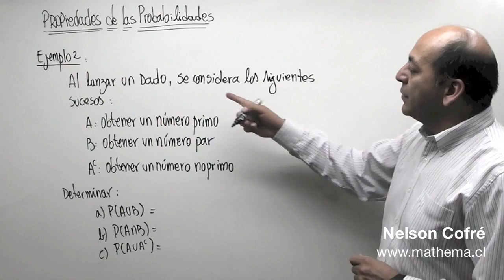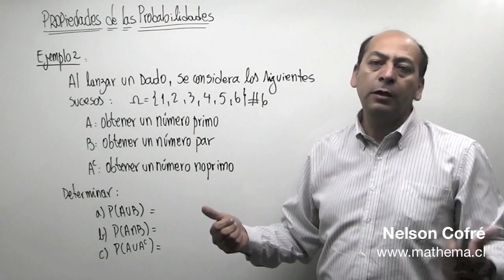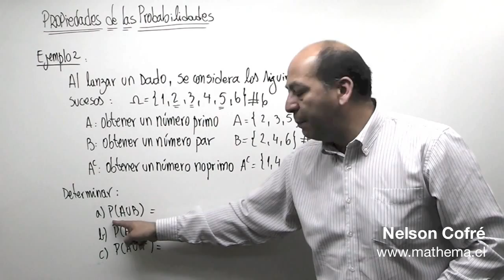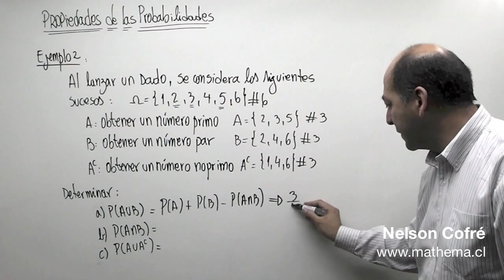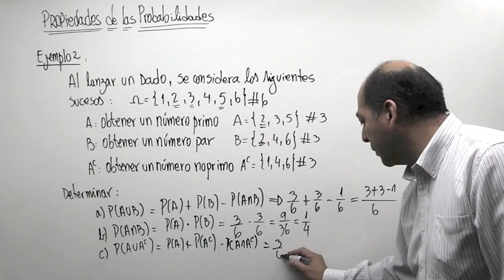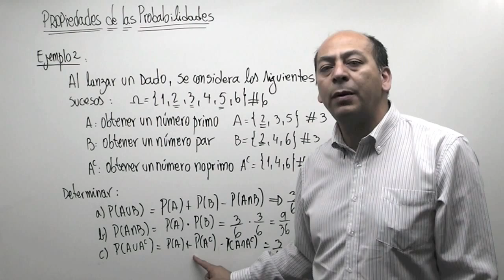Probabilidades 5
Clase Nº5 de Probabilidades, esperamos que te sirva y pongas Me Gusta.